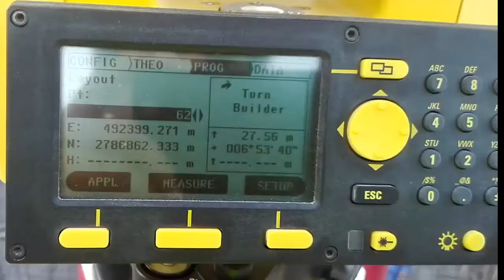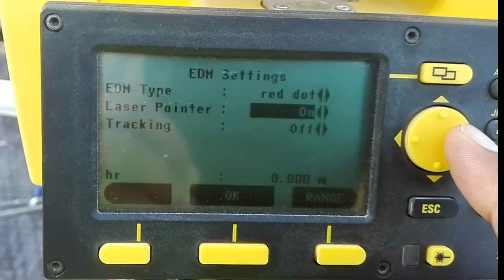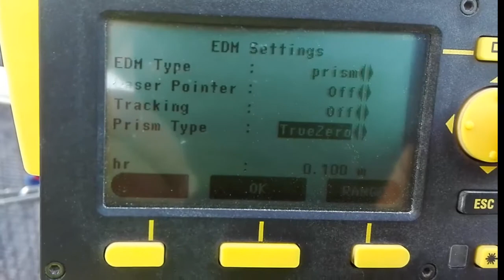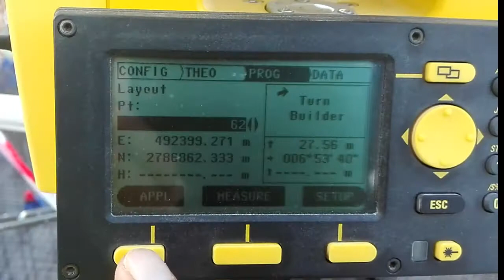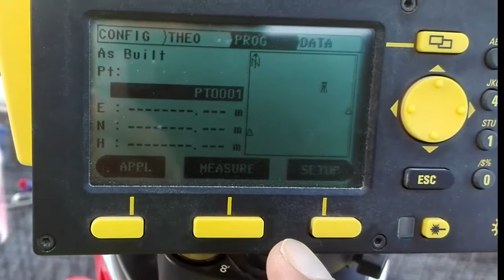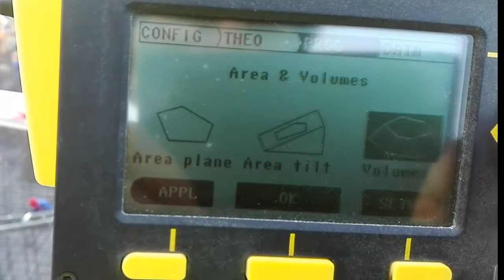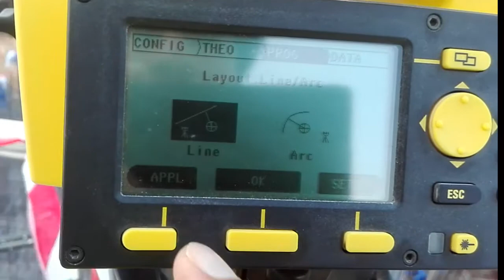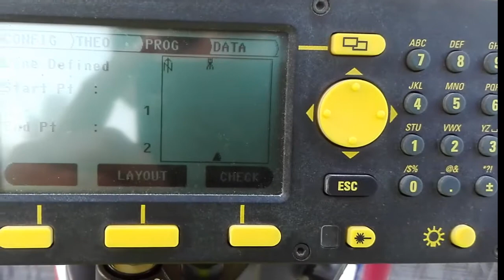How to set Total Station Builder 402 with any where (Resection) in Urdu Hind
Haris khan